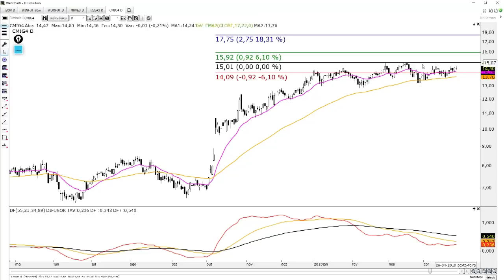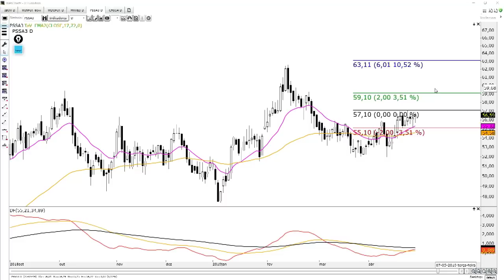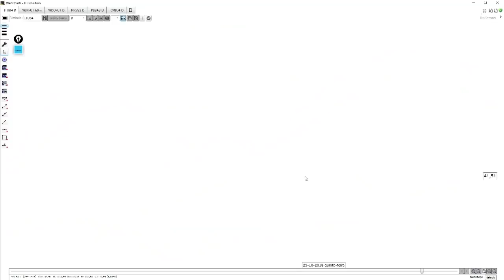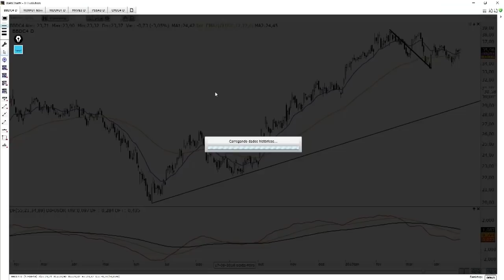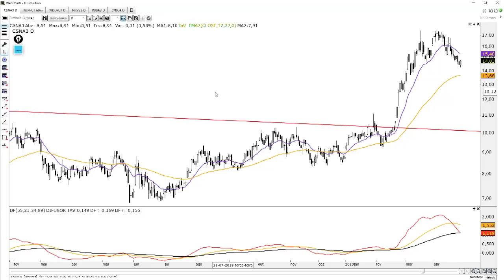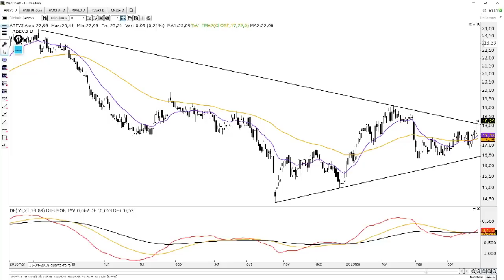🔴 Estudo de Domingo - 28 de Abril de 2019